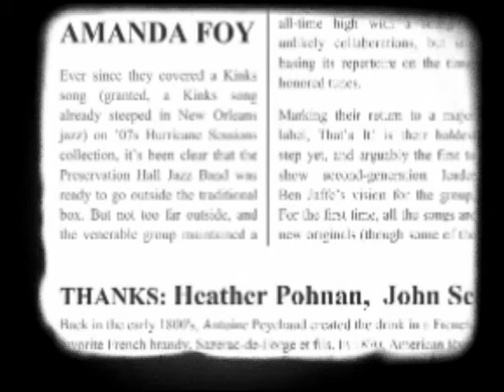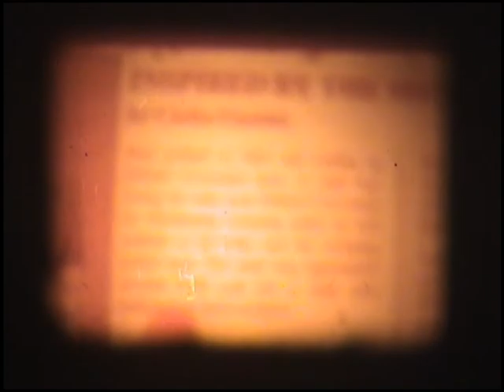Aura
A small experiment inspired by the short story by Carlos Fuentes